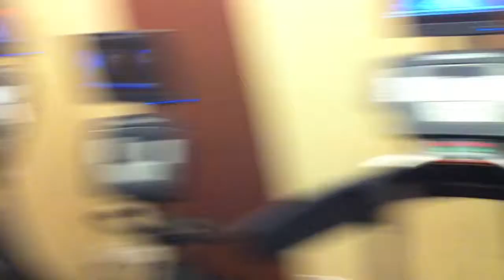Rodei no Renaissance 57, NY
Hotel Renaissance 57 em Upper East Side, Manhattan, Nova York.